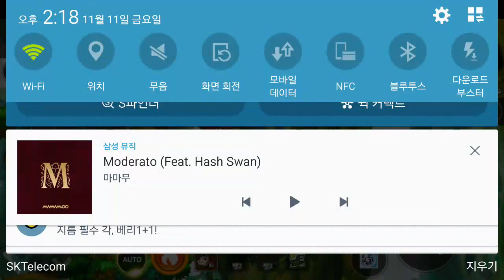메이플m비숍 플레이